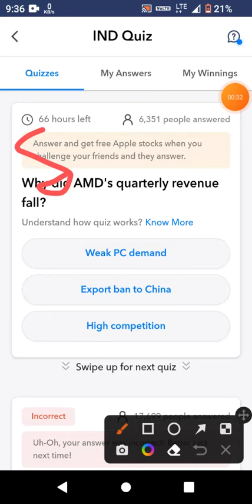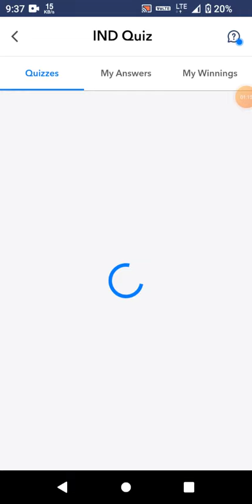Why did AMD's quarterly revenue fall?